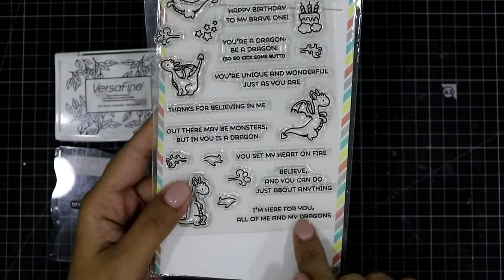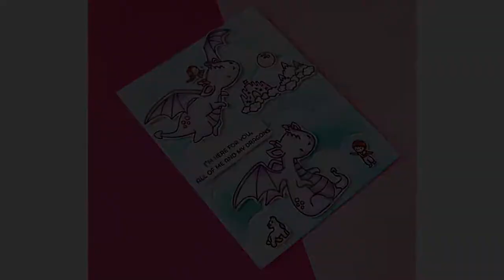✂️Tutorial de tarjeta con escena Sellos mama elephant Me and my dragon️ ✂️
Las herramientas que use son:

Copic y Promarker

Dragones:  BV0000, BV01, R20, RV63,
Nenes: Pro marker R937, 0138, 0618,  BV0000, BV01
Castillo:  BV0000, BV01, BG10
Perrito y luna: N0, N1
Tijera de detalle
Mini mat de Waffle Flower
Tinta distress oxide: Broken China, Peacok feathers
Aplicador de Tim Holtz
Cinta dimensión
Pegamento en lapiz de Lawn Fawn